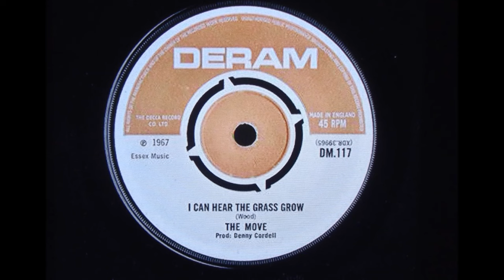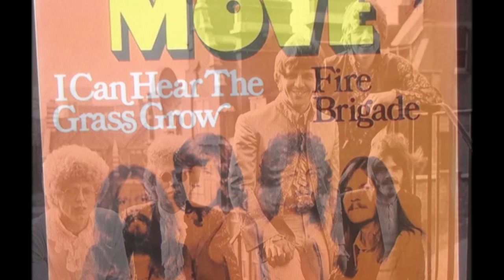THE MOVE new stereo mix " I Can Hear the Grass Grow " 2023...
THE MOVE    new stereo mix    " I Can Hear the Grass Grow  "   2023...from mono...
"I Can Hear the Grass Grow " is the second single by the Move, written by Roy Wood.
As with many of Wood's early songs, the basis of "I Can Hear the Grass Grow" was a book of fairy tales which Wood authored while at The Moseley College of Art. The title came from photographer Robert Davidson, who had received a letter from an unknown individual that read "I listen to pop music on the radio because where I live it's so bloody quiet that I can hear the grass grow." He told this to Wood, who was inspired enough to write a song regarding the subject. In the April 1967 Beat Instrumental issue, Wood states that the song is about a mentally ill person. Although journalists have presumed the song to be about the synesthetic effects of hallucinogenics, Wood has on multiple occasions refuted that claim, accusing the music press of trying to build an association between pop musicians and drugs, and noting that virtually any song could be misinterpreted as being about drug use by someone looking to make that connection. The group entered Advision Studios in London on 5 January 1967 to record the song, along with what eventually would become the B-side, "Wave the Flag and Stop the Train", with producer Denny Cordell and engineer Gerald Chevin.